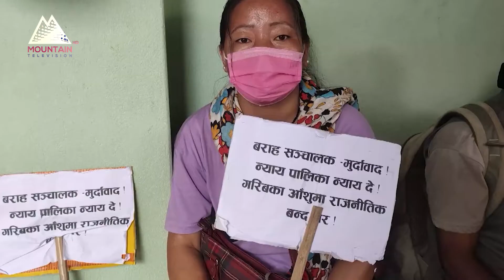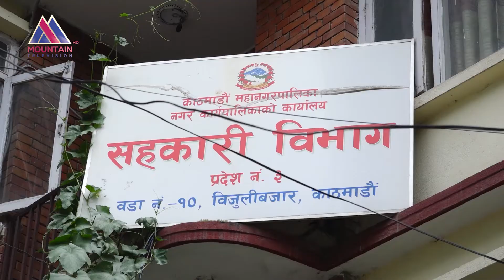बढ्दो सहकारी ठगी, हजारौँ बचतकर्ताको बिचल्ली